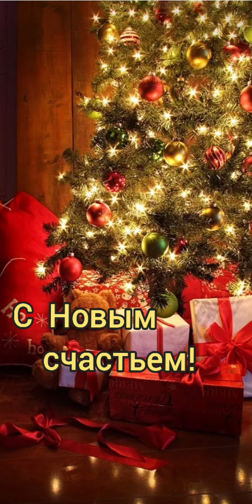Красивое поздравление с Новым годом!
Дорогие зрители, от всей души поздравляю Вас с Новым годом!

Будьте счастливы, любимы и здоровы!❤❤❤